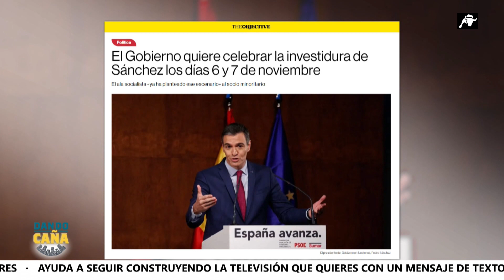Comienza la cuenta atrás para la repetición de elecciones